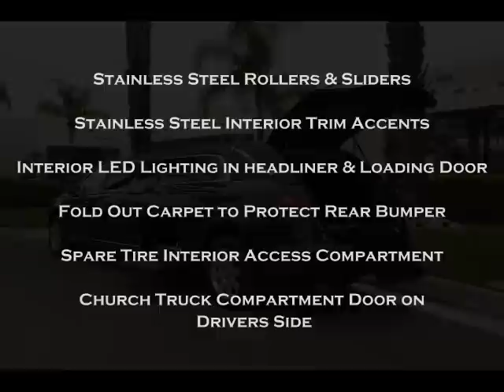2013 Lincoln MKT 5 Passenger Hearse Limousine Limo by Quality Coachworks QVM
2013 Lincoln MKT Hearse by Quality Coachworks
Ford Qualified Vehicle Modifier QVM